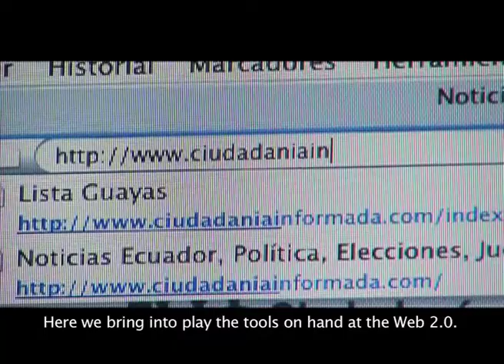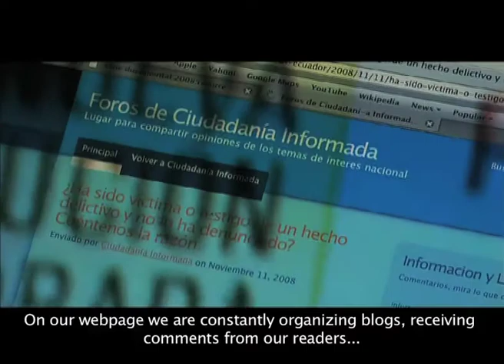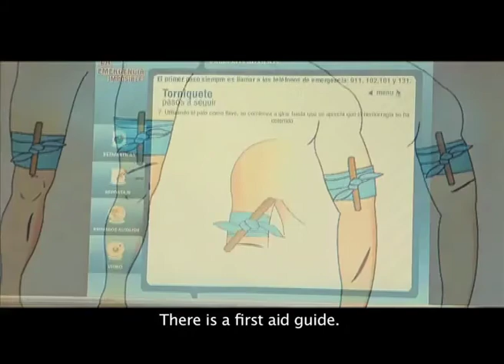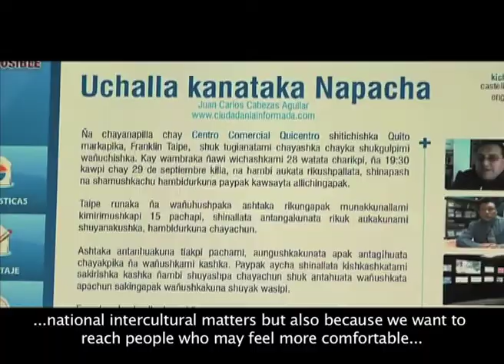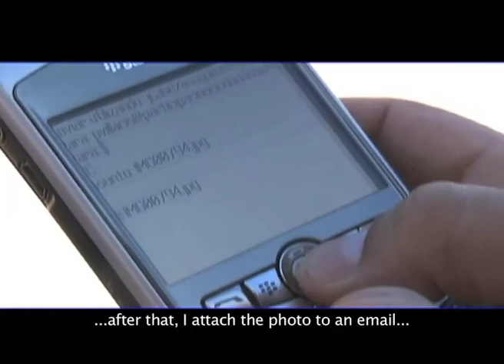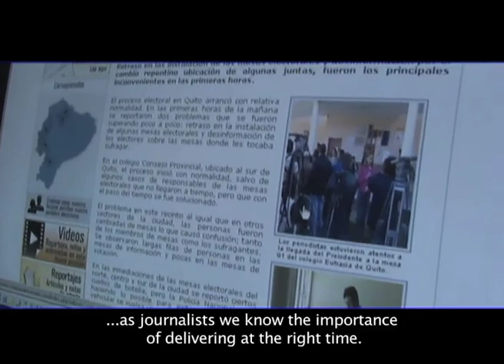Journalists in Ecuador use website and mobile phones for news coverage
Ciudadania Informada is a news website in Ecuador that is produced by regional news agencies in the provinces of Azuay, Guayas, Imbabura and Orellana. By using local journalists, the project ensures that it covers news from a different side than the news programmes in the cities. With mobile phones, the Ciudadania Informada journalists ensure that news is always placed on the website fast. This project is supported by the International Institute for Communication and Development (IICD).